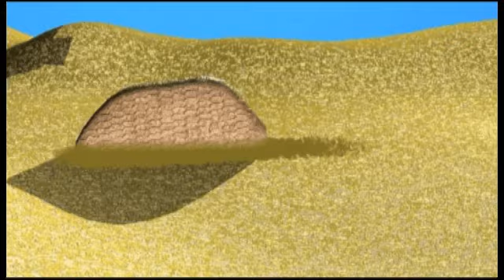SAM In Walk to Run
Well, here it is. This was my Final animation for this year, I did pretty much everything here myself.
This was about a month of hard work, kind of learning as I went so enjoy it.

Sound was recorded at Bunker Studios in Dunkeswell. A pretty top-notch, really comfortable, recording studio open to new bands. (There's your plug Shaun.)